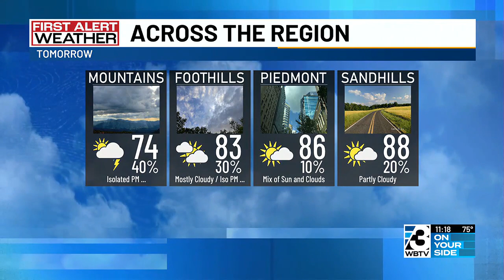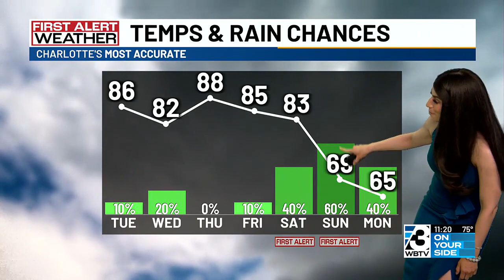Lots of sunshine, warm weather sticking around this week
Highs will stay in the 80s every day but Sunday this week.